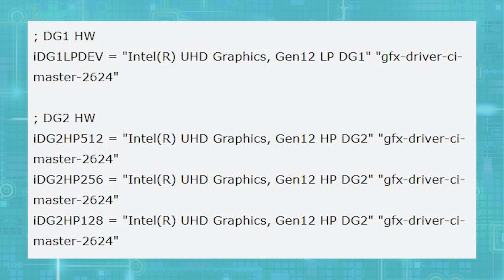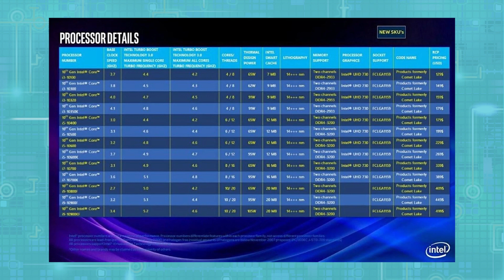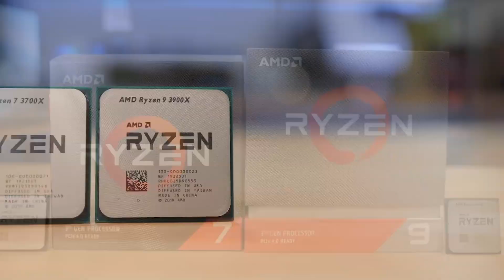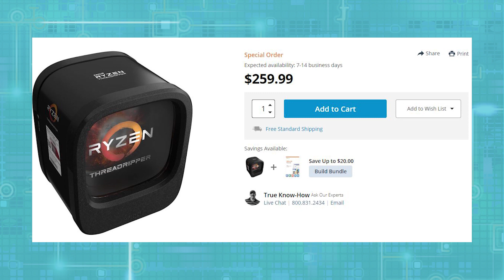Apple купила часть intel, Threadripper подешевел ещё сильнее и новые утечки про синие GPU!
Сегодня в выпуске - Apple купила часть бизнеса intel, AMD продолжает снижать цены на Threadripper, появились новые утечки про GPU от интел и ещё много всего интересного!